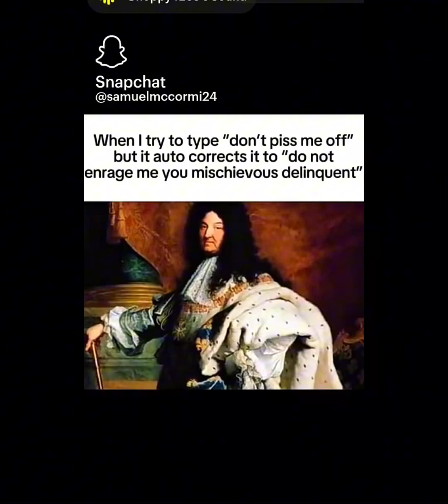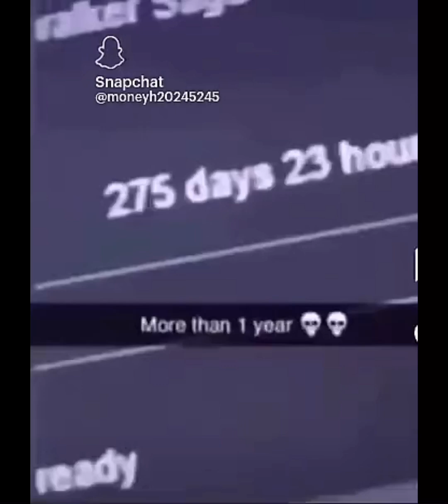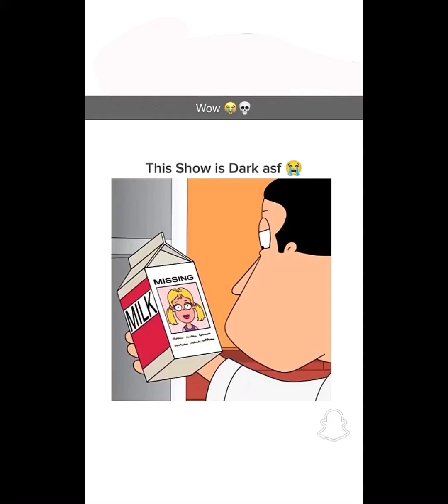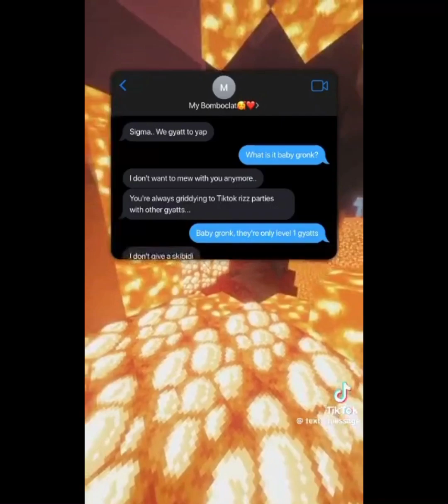7 minutes and 26 seconds of dumb memes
I apologise if these are reuploads